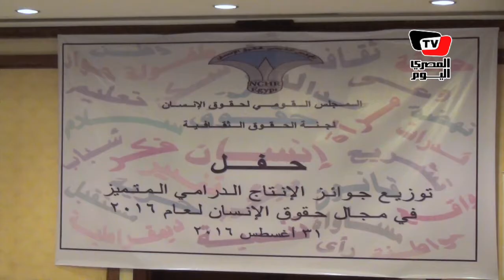تكريم صناع مسلسلي جراند أوتيل والميزان في أحتفالية للمجلس القومي لحقوق الأنسان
تقرير: محمد الشويخ